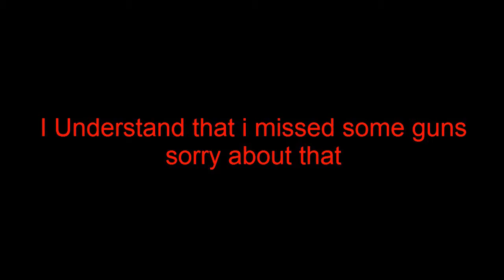Every Gun With Darkmatter Camo